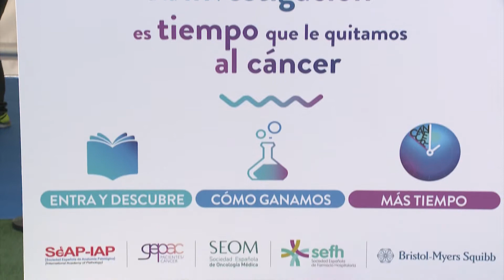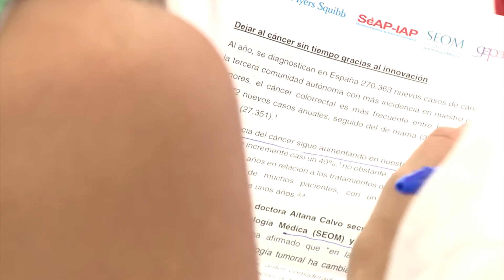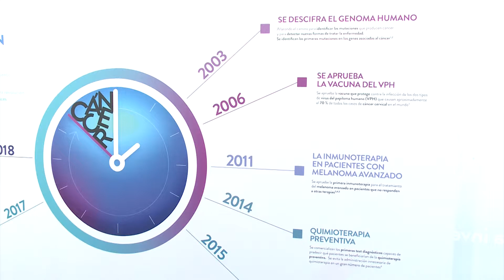La campaña "Diálogos de salud y cáncer" llega a Madrid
La iniciativa “Diálogos de salud y cáncer” llega a Madrid. La plaza de Colón ha sido el escenario escogido para instalar una carpa interactiva en la que los visitantes se pueden adentrarse en la medicina de precisión y su papel en la lucha contra el cáncer.

La iniciativa corre a cargo de las sociedades españolas de Oncología Médica, Anatomía Patológica y Farmacia Hospitalaria, el Grupo Español de Pacientes con Cáncer y Bristol-Myers Squibb, y tiene como objetivo explicar a la sociedad hacia dónde se dirige el tratamiento del cáncer.

Los especialistas coinciden en que la medicina de precisión va cambiar el paradigma de tratamiento del cáncer en los próximos 20 años, proporcionando la posibilidad de cronificar la enfermedad, e incluso curarla, en un número importante de pacientes.